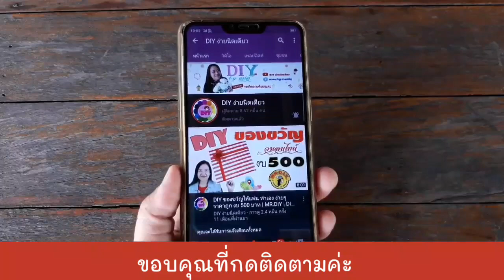สอนทำช่อดอกไม้แห้ง ดอกสะแตติส ช่อดอกไม้วินเทจ | DIY ง่ายนิดเดียว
วัสดุอุปกรณ์ 1.สแตติส 2.กระดาษสีน้ำตาล 3.เชือกกระสอบ